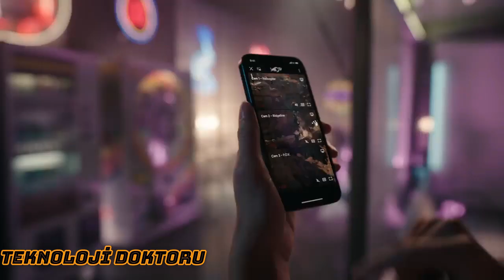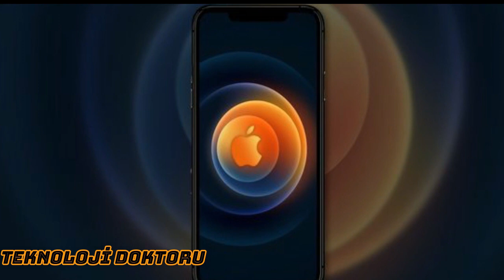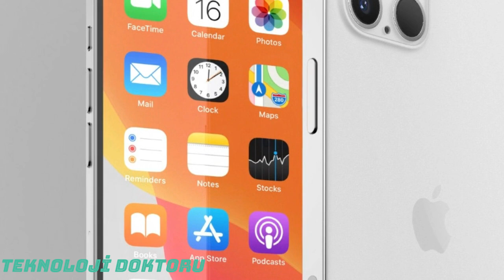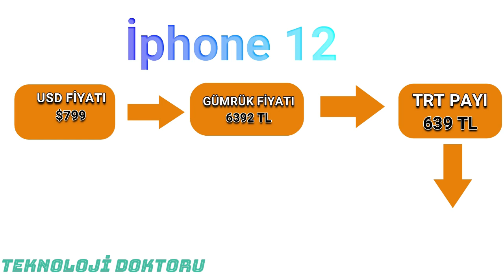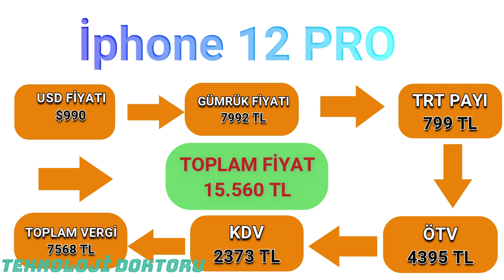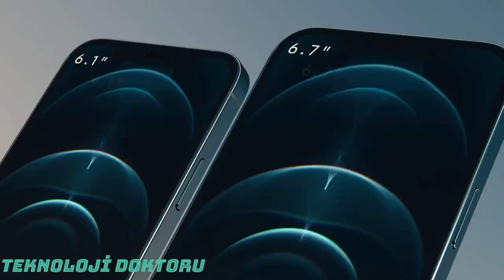İphone 12 Fiyat Listesi - Türkiye Fiyatı vs. Çıkış Fiyatı (Pro Max Mini)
Bugün iphone 12 pro max ve iphone 12 mini fiyatı listesine bakacağız. İphone 12 fiyat listesine vergili ve vergisiz olmak üzere Türkiye'ye gelene kadar hangi vergi dairesinden ne kadar fiyat alındığını 4 modelde de inceledik. İyi seyirler...

iphone 12 fiyat
iphone 12 mini
iphone 12 pro max fiyat
iphone 12 ne zaman
iphone 12 mini fiyat
iphone 12 fiyat türkiye
iphone 12 ay taksit
iphone 12 apple store
iphone 12 amerika fiyatı
iphone 12 altın kaplama
iphone 12 al
the iphone 12 pro
the iphone 12 pro max
iphone 12 beklenmeli mi
iphone 12 çıkacak mı
iphone 12 çıkış fiyatı
iphone 12 çıkınca fiyatlar düşer mi
iphone 12 dolar fiyatı
iphone 12 fiyat vatan
iphone 12 fiyatı ne olacak
iphone 12 fiyat tahmini
iphone 12 pro max türkiye fiyatı
iphone 12 inceleme
iphone 12 max fiyat
iphone 12 özellikleri ve fiyatı
iphone 12 pro türkiye fiyatı
yamaha p 125 iphone adapter
iphone 12 satış fiyatı
iphone 12 türkiye fiyat
iphone 12 türkiye satış fiyatı
iphone 12 ücreti
iphone 12 vergi
iphone 12 4g fiyat
iphone 12 fiyat
ayfon 12 fiyatları
ios 12 6s
ios 12 iphone 6s plus
iphone 5s ios 12.4
ios 12.4 apple
appcake ios 12.4
iphone 7 ios 12.1
ios 12.02
ios 12.1 apple iphone 12 türkiye fiyatı